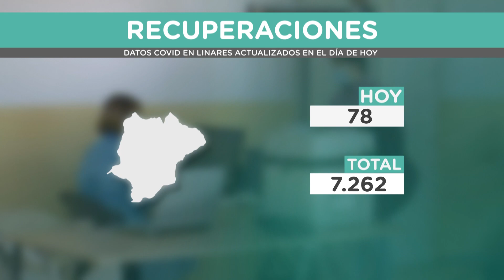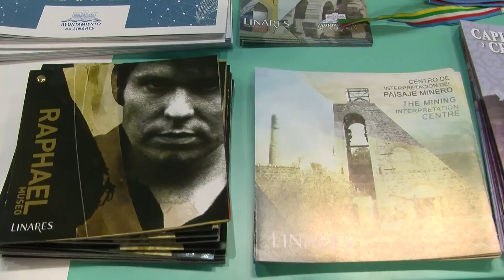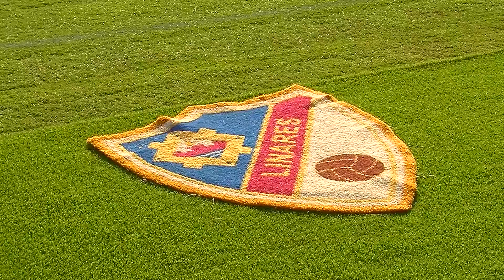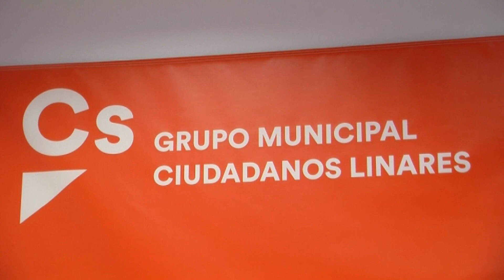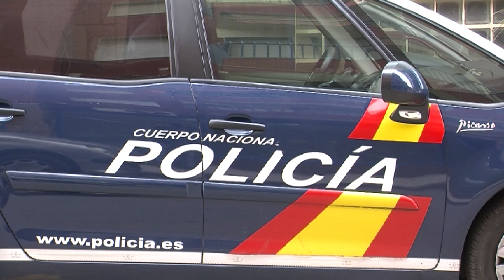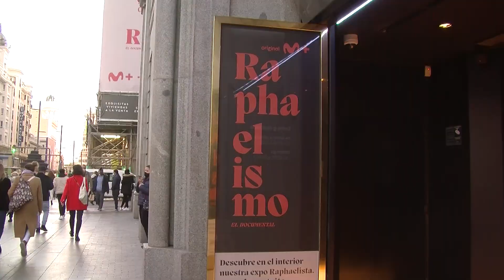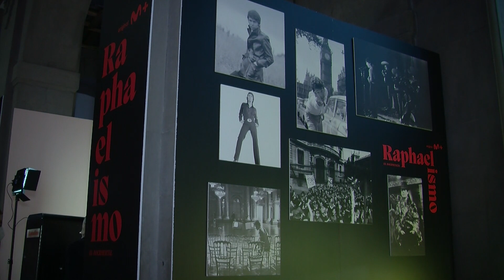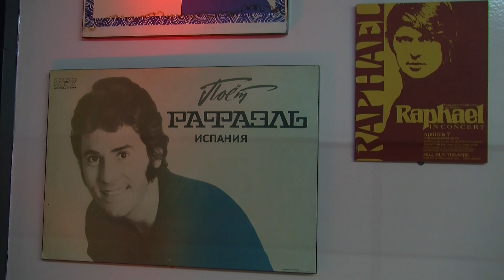PTV Noticias Linares 24-1-22